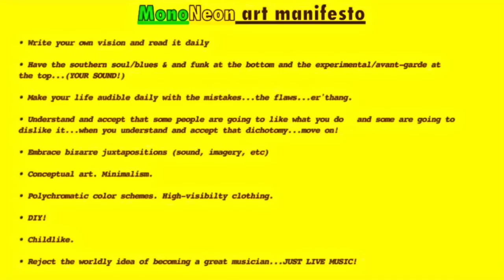MonoNeon: The Angriest Guitar Player In The World with Bass Player!!!